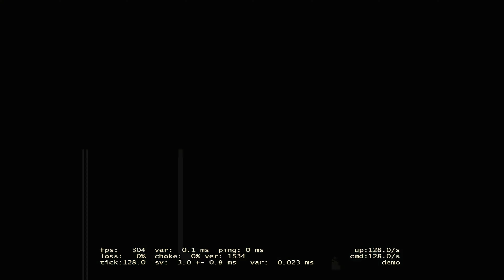croa highlights Amedia vs Epinova - KABOOM! Masterblaster Bedriftsligaen finale divisjon 3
Recorded using mirv_pov